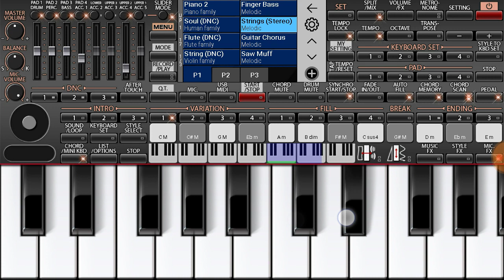how to play song Ye Pyaar Me Kyon Hota Hai.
how to play song Ye Pyar Mein Kyon Hota Hai Udit Narayan ka gaya Hua gana kyon Kisi Ko Wafa Ke Badle Wafa Nahin milati on mobile piano mobile piano Mein Hindi song Kaise Bajaye Hindi Bollywood song mobile piano me kaise Bajaye piano harmonium ekadam bajana wala Aasan ab mobile mein se bajaya Sare Hindi gane old song Hindi Tere Naam movie ka song Kyun Kisi Ko Wafa Ke Badle Wafa Nahin milati on piano